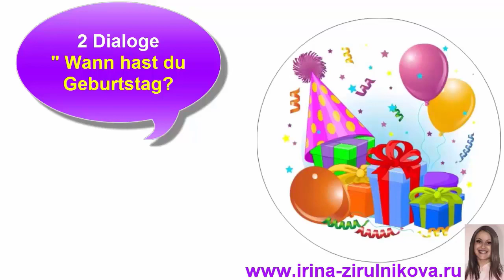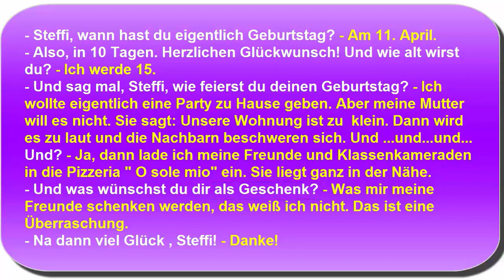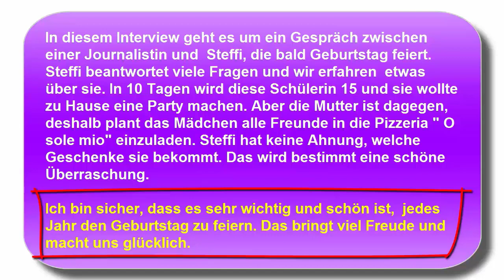УРОК 11.GEBURTSTAG-ДЕНЬ РОЖДЕНИЯ. WANN HAST DU GEBURTSTAG?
В этом ролике:
🔶 вы услышите и увидите 2 диалога НА НЕМЕЦКОМ 👂👂👁👁
🔶 вы выучите несколько НЕМЕЦКИХ фраз для пересказов текстов ✍️✍️
🔶 вы будете учиться пересказывать НЕМЕЦКИЕ тексты, отвечая на вопросы к тексту 🗣🗣
🔶 вы будете учиться понимать НЕМЕЦКУЮ речь на слух 🎧🎧
🔶 в конце урока есть задание на аудирование 🎧🎧
❗️ГЛАВНОЕ, ВЫ БУДЕТЕ УЧИТЬСЯ ГОВОРИТЬ НА НЕМЕЦКОМ, ПЕРЕСКАЗЫВАЯ СОДЕРЖАНИЕ ТЕКСТОВ ❗️

НА МОЁМ КАНАЛЕ ВЫ НАЙДЁТЕ СВЫШЕ 550 БЕСПЛАТНЫХ ВИДЕОУРОКОВ: 48 ВИДЕОУРОКОВ ПО МЕТОДУ МИШЕЛЯ ТОМАСА (БЕЗ ШУМА)